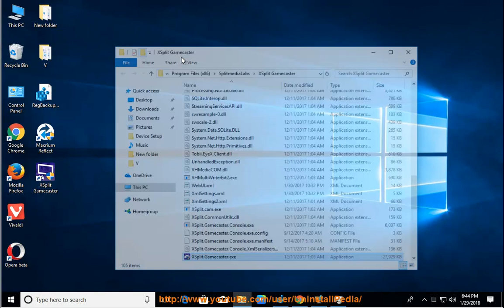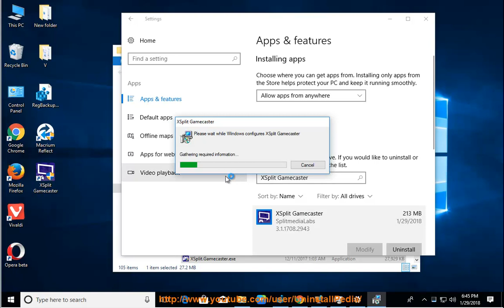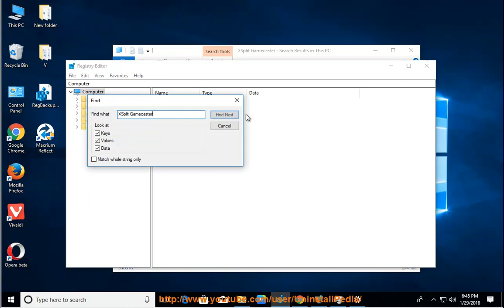Uninstall XSplit Gamecaster 3 on Windows 10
Task: Uninstall XSplit Gamecaster
Info: This top uninstall tool@ allows U to get the job done efficiently, troubleshoot PUP issues faster and accelerate your computer performance for free!